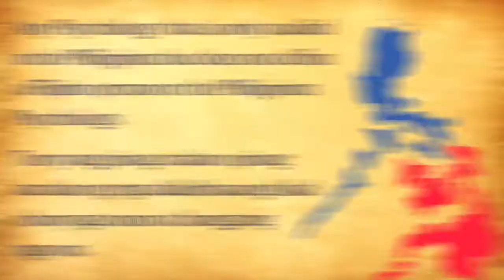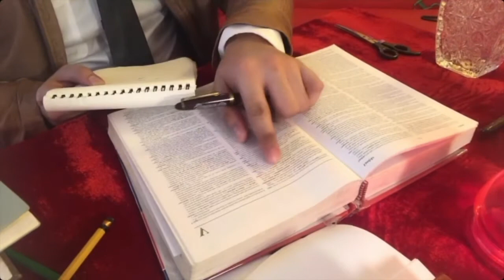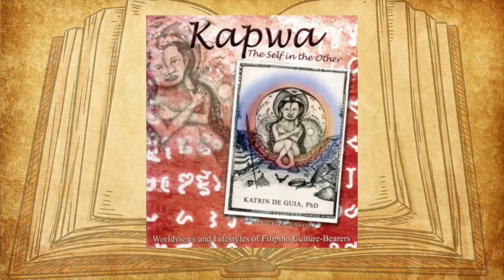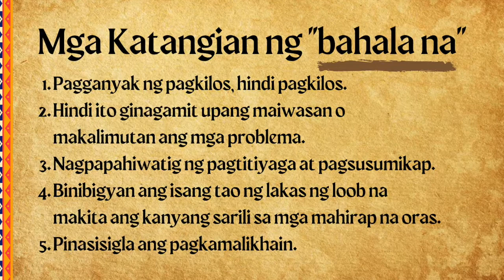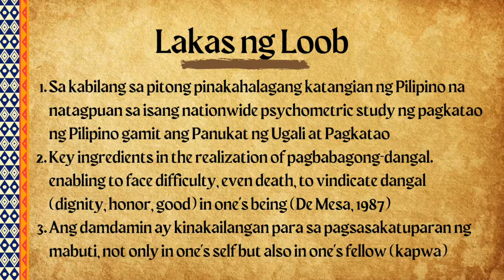Sikolohiyang Pilipino I Ha? Ano daw? Ano yun?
Nagtataka ka rin ba kung ano ang Sikolohiyang Pilipino? Ito ba ay isang literal na salin lamang ng Psychology sa wikang Filipino? Bago ba ito sa iyong pandinig? Halina't alamin natin kung ano nga ba ang Sikolohiyang Pilipino!

The purpose of this video is for private use only, and for the completion of an academic requirement. This is non-profit.